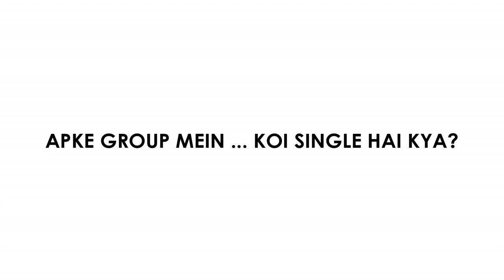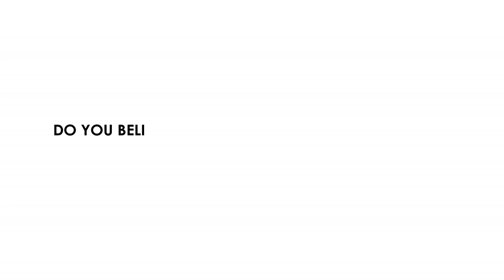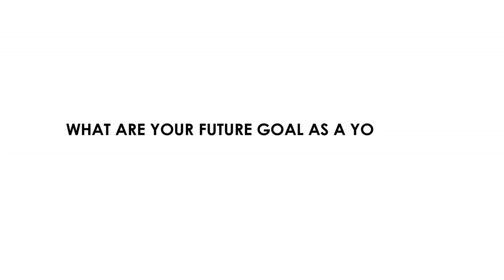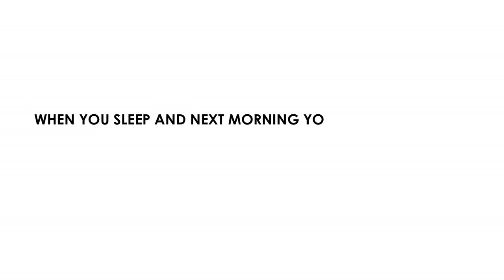Future plans? Next collab? 3ViNERS Q & A VIDEO 🔔♥️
Girlfriends!? Source of motivation? and much more, all questions answered with an epic intro 😁 3ViNERS 1st Q & A video ever ♥️

♥️♥️TEAM 3VINERS♥️♥️

Considering spreading the message 😇
Team 3ViNERS Goa (2019) 💕